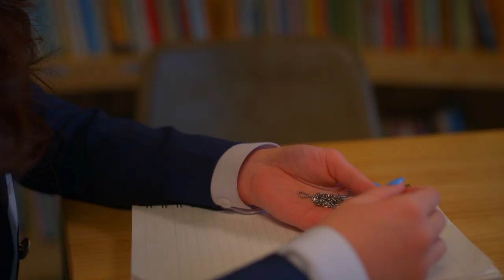Dae gives Kitty back her necklace (Library ) Scene |Dae ended things with Kitty | XO Kitty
Watch Xo Kitty | Netflix Official Site

Official Netflix Instagram -